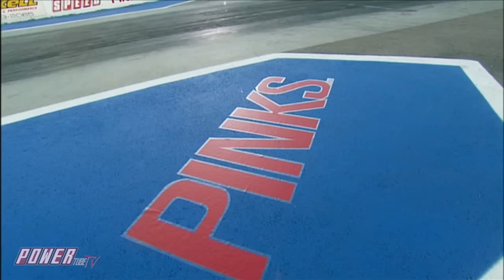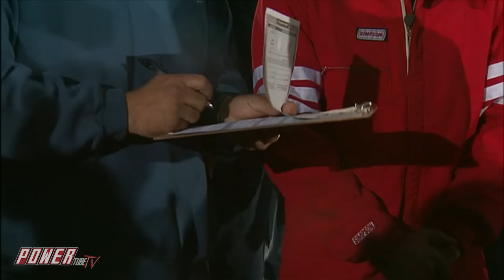PINKS - Lose The Race...Lose Your Ride! No Shows, Quitters & Breakdowns Special!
People asked if PINKS was Fake. They said it’s not Real, people wouldn’t race for titles, it’s all a setup for reality TV. Some racers found out the hard way and when they realized it wasn’t, then everything changed as it just got REAL! In this Special episode: No Shows, Quitters, and Breakdowns, these races are highlighted giving you a behind-the-scenes look at how crazy it was on set and why some shows never made the airwaves.